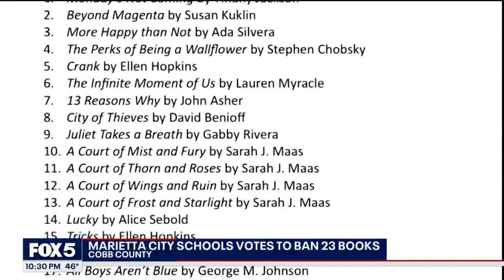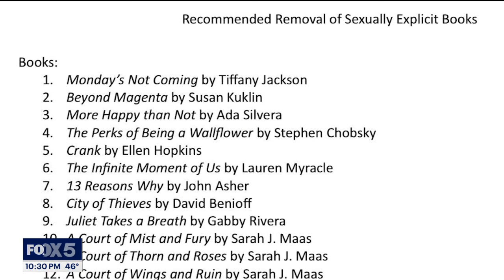J.K. Rowling among books banned in Georgia school district | FOX 5 News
J.K. Rowling, known for her Harry Potter series, and Sarah J. Maas are among a group of authors whose books are being pulled from Marietta City Schools. The Georgia school district is one of latest educational systems in the U.S. voting on books to ban for alleged "sexual" or "inappropriate" content. Read the full story